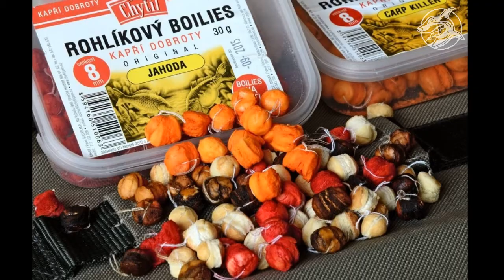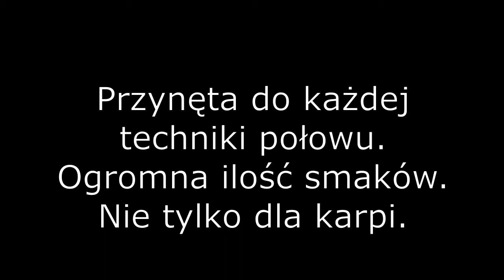Kulki Chlebowe - Chytil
Fantastyczne spieczone ciastowe kulki aromatyzowane. Doskonałe przynety nie tylko na karpie , ale też na cały białoryb. Wielkość 8mm. Nitka pozwala na łatwe zaczepienie do haczyka.
Można stosować w połowach gruntowych, spławikowych, feeder i method feeder. Dostępne w Sklepie Wędkarskim Gozdawa